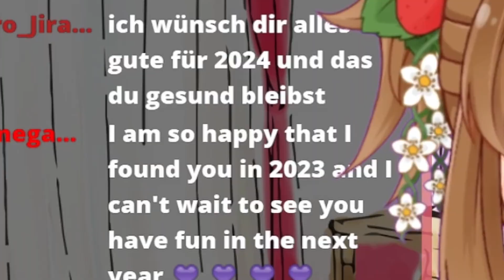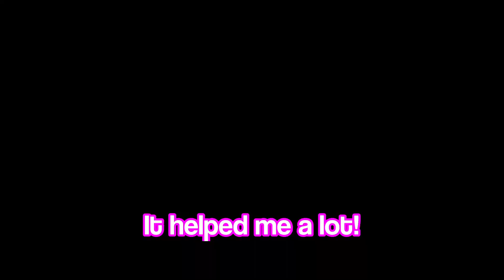Ichigo's🍓 new years resolution for 2024🎉